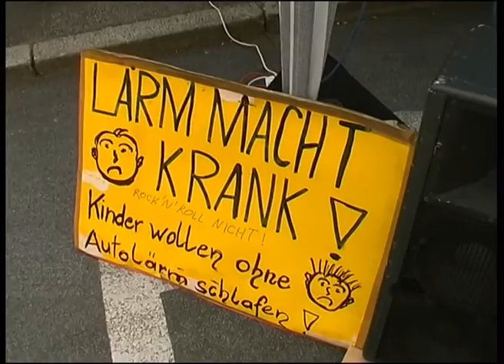Das steilste Straßenfest... zzapp.tv Archiv 2010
...in der Innsbrucker Höttingergasse, organisiert von dem Second Hand Laden „Curious“, zog zahlreiche Gäste an. Geboten wurde unter anderem Dj´s, Strassenmusik und viele Aktionen für Kinder und Erwachsene, wie malen, Höttingtshirt drucken oder Buttons-stanzen.
Frei nach dem Motto: „reclaim the streets – for the next generation”…